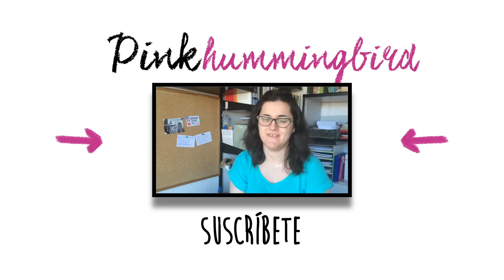TAG: ¿Qué Llevo En Mi Estuche? || Pink Hummingbird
TAG: ¿Quieres saber qué llevo en mi estuche? ¡Pasen y vean!

¡Gracias! ♥︎